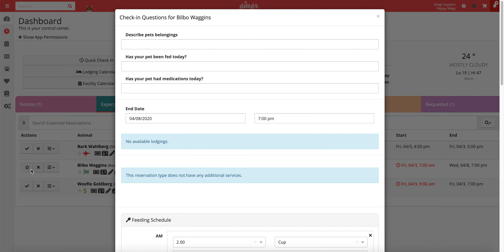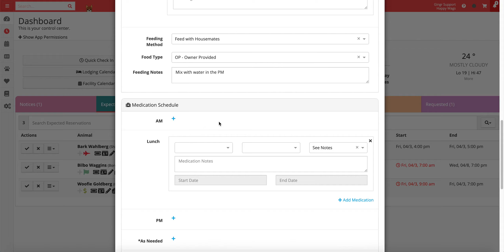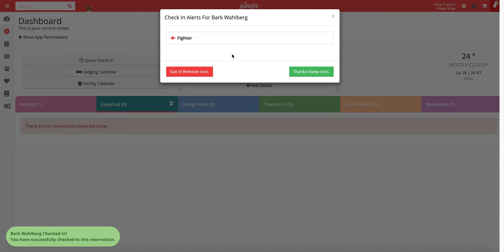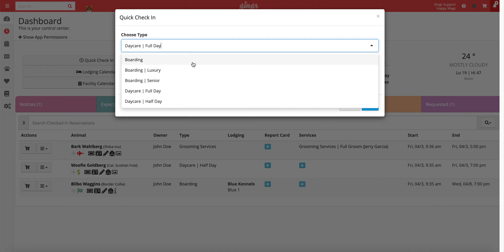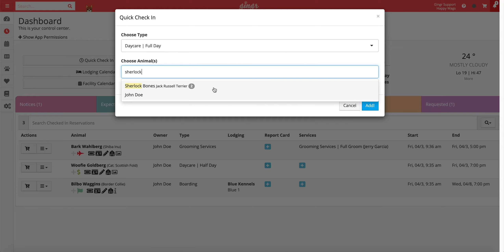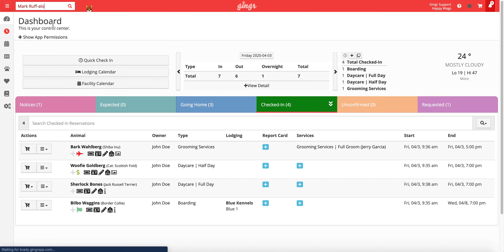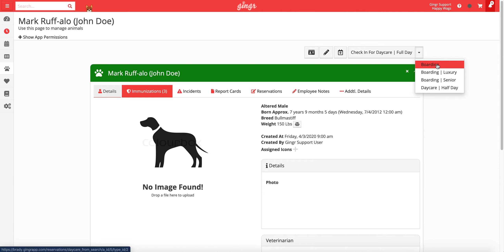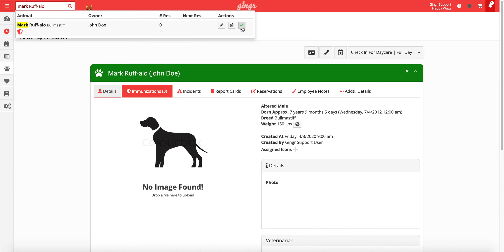Checking In a Reservation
This demonstration illustrates how to check in a reservation in Gingr.